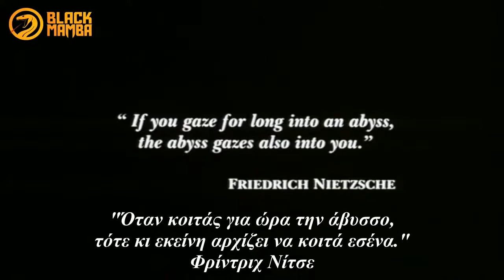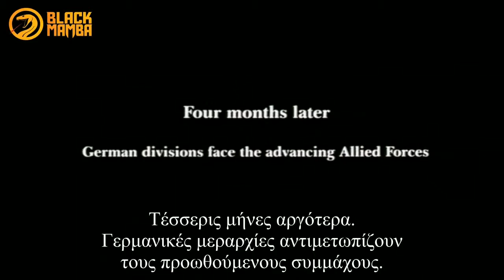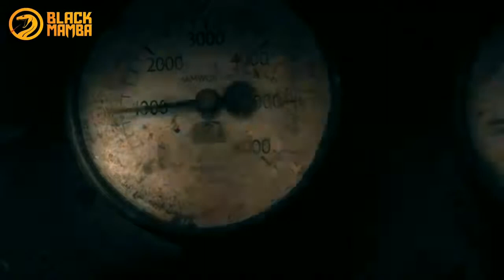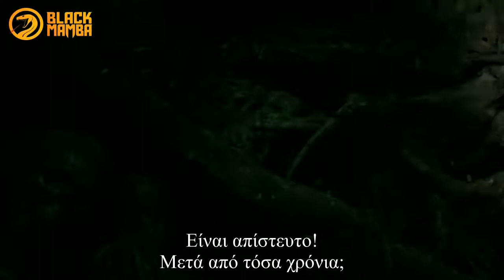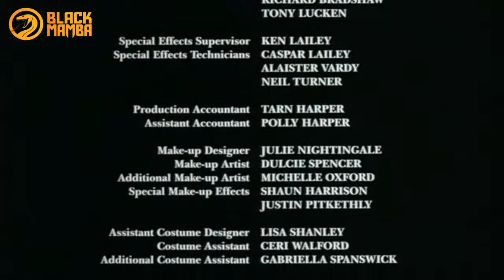"Το Καταφύγιο" Ολόκληρη Ταινία Δράσης Τρόμου Θρίλερ Μυστηρίου Ελληνικοί Υπότιτλοι Greek Subs HD 720p